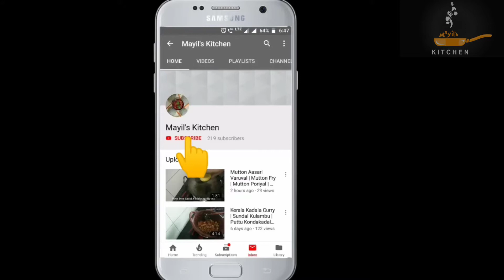AgathiPoo Poriyal in Tamil | Hummingbird Flower Stir Fry | Red AgathiPoo Poriyal | அகத்தி பூ பொரியல்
Ingredients :

1cup Hummingbird Flower / Agathi Poo
15 Shallots
1/2 Red Chilli
1tbsp Moong Dhal
1tbsp Grated Coconut
1/4tsp Mustard Seeds
1/4tsp Chana Dhal
1/4tsp Urad Dhal
Salt to taste
Gingelly Oil